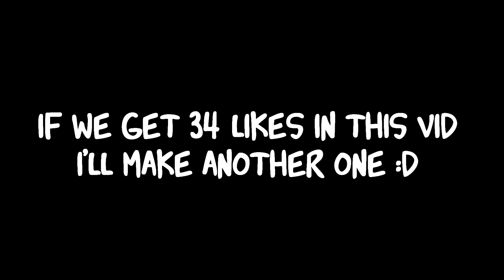Keyboard + Mouse Sounds (Handcam) | MLG Rush FFA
Leave a like :3

Texture Pack:  Manhal 50k pack

🎵Songs Used In Video: Lukembro - Biscuit, Bread